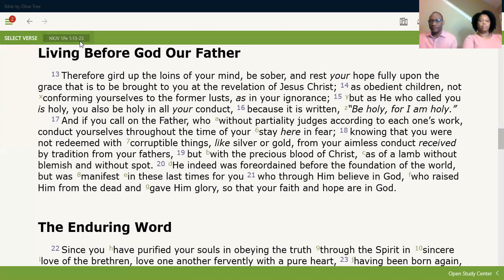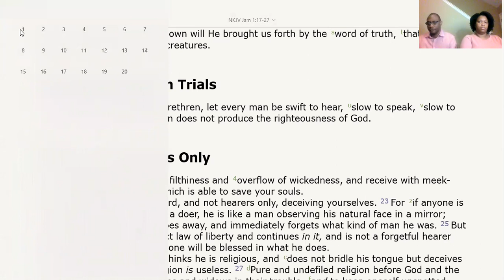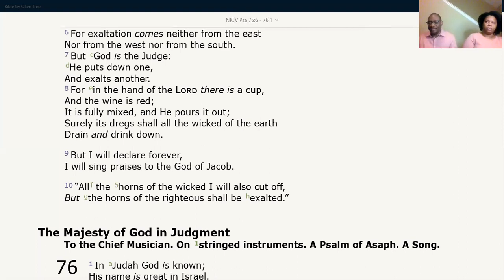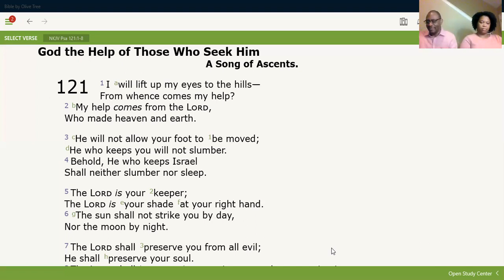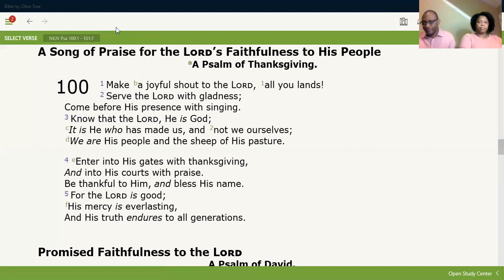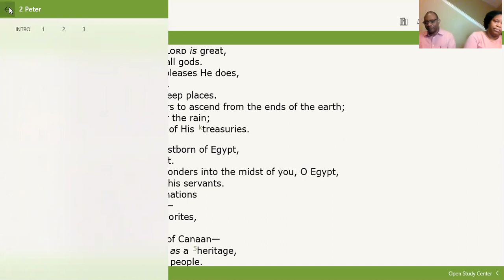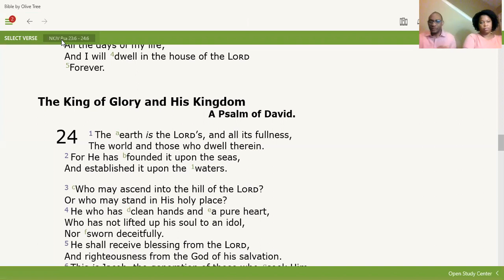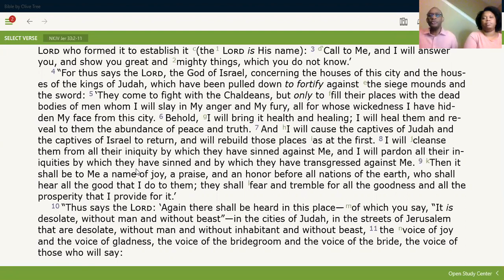Thursday Night Bible Study 2/11/2021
The 5 Stages of Growth in the Lord